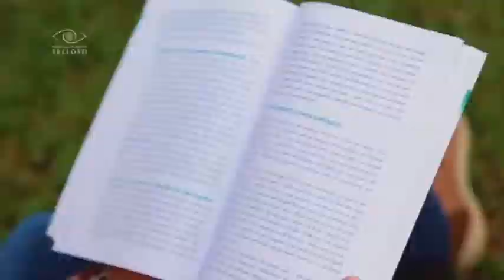Programa Conteúdo Amazônia - Iremar Ferreira